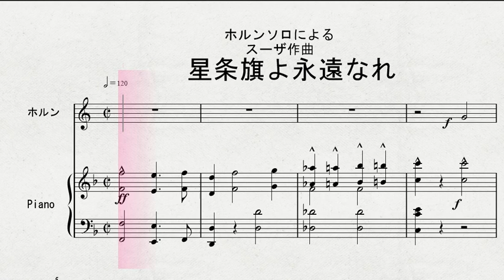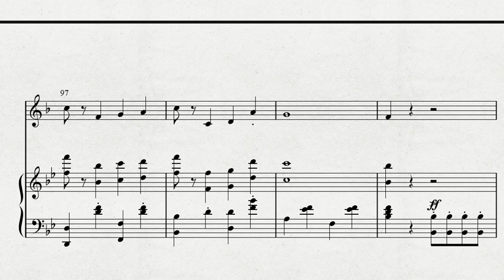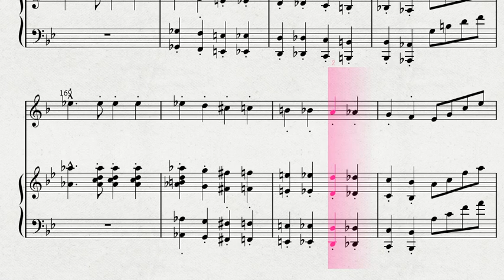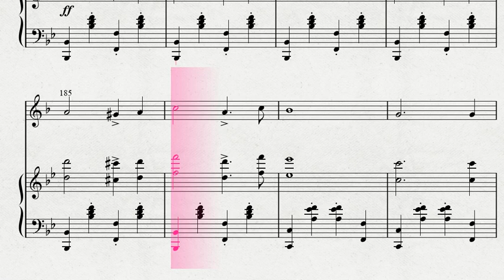ホルンソロによる スーザ作曲 「星条旗よ永遠なれ」